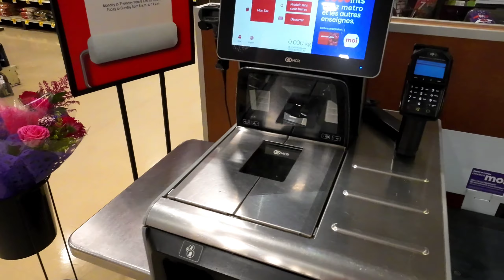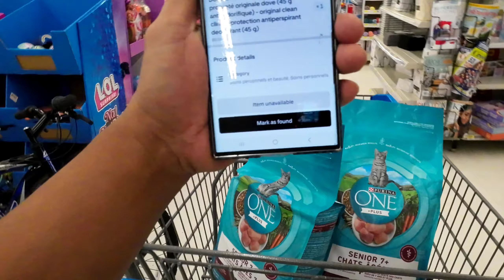my 5 years journey in canada.